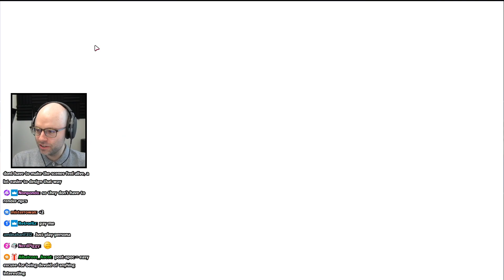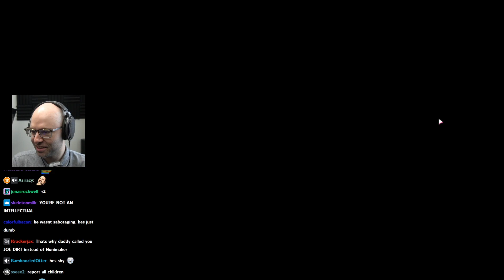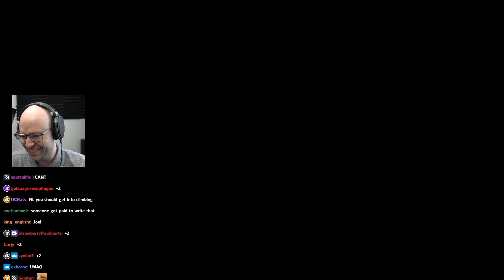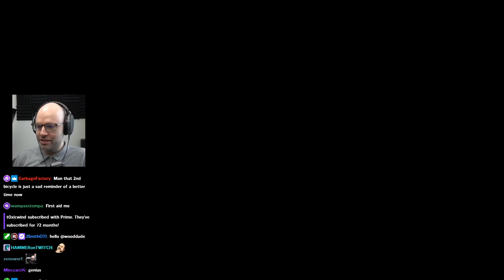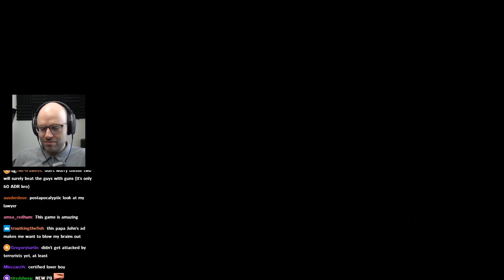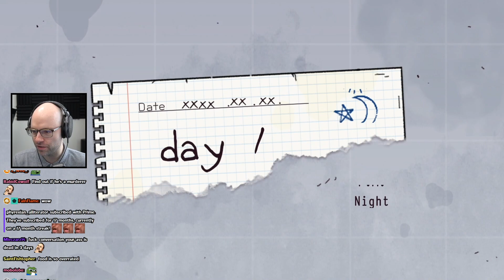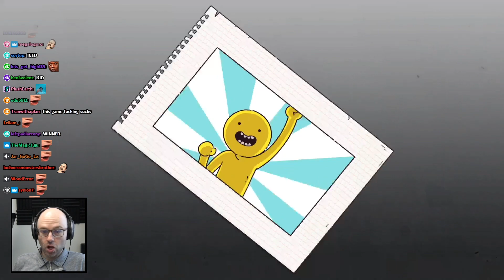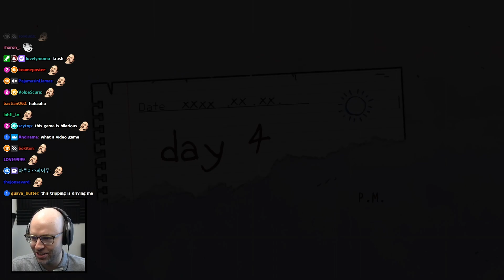this is k8's waifu - Bits and Banter [11/14/2022]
only 11 million views?

00:00:00 the dad tax
00:01:16 nl is lazy
00:02:45 nl on Sonic Frontiers
00:04:19 the doubters are sluuuurping tonight
00:06:31 George R. R. Martin should write a Taco Bell book
00:08:26 nl's weekend
00:09:29 k8 talks about her waifu
00:12:11 MALF on how to code more efficiently
00:14:59 nl swore in French as a kid
00:17:43 the Halloween incident
00:18:59 sips can show his son a Fall Guys win
00:21:37 casting Seinfeld characters in Marvel
00:23:05 the boys misremembering people for 2 minutes
00:25:37 carried by Joe
00:26:55 nl borrows the 13th Warrior from his uncle
00:29:00 nl on Kid Rock uncle
00:32:09 remembering Tom Green
00:36:19 the imposter among us
00:38:26 Mr Bean a freak
00:40:09 stream title
00:40:34 daily Peloton update
00:43:05 Bunker Life
01:32:19 nl's votes for the Game Awards